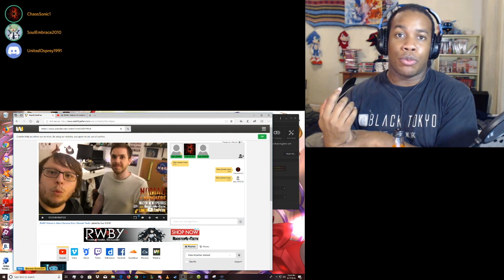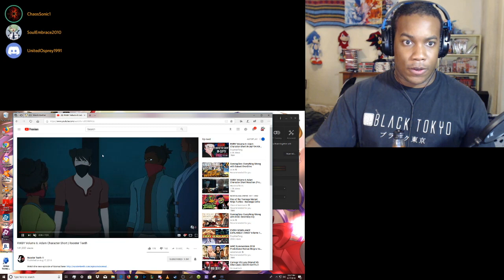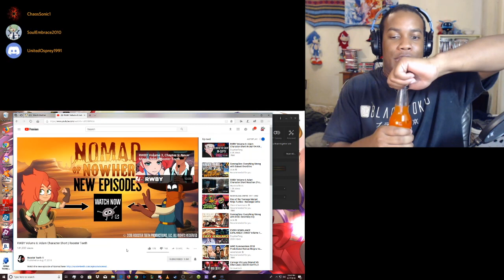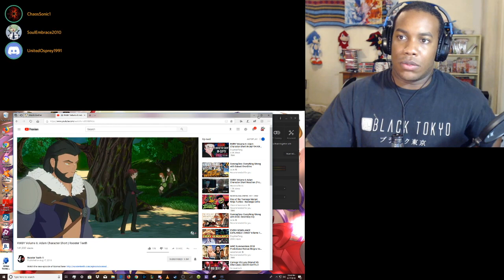Origins of a Dick | Soul and Friends Reacts: RWBY Volume 6 Adam Character Short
RECORDED August 17, 2018. Thx for watching! Just a reaction video :)

Me and my friends in Discord watch and break down the origins of Sir Douchebag himself, Adam Taurus. Will he gain my sympathy to his cause? ...Doubtful -_-

I have a Discord. Want an invite, comment for an invite!